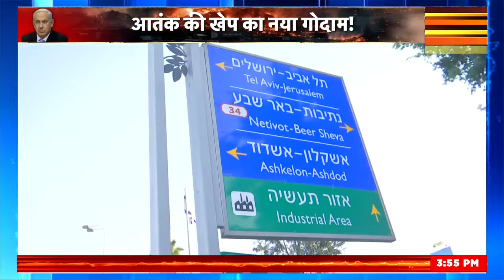Israel Hamas War: इजराइल हमास के बीच युद्ध और हुआ भीषण | America | Biden | N18V | Palestine War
The city of Sterod has been completely evacuated amid the Israel-Hamas war. Meanwhile, the News 18 team reached a religious place where bunkers have been built for the safety of people. A separate exit route has been made in the bunkers during the attack.

इज़राइल हमास युद्ध के बीच स्तेरोद शहर पूरी तरह से खाली हो गया है। इस बीच  न्यूज 18 की टीम एक धार्मिक स्थल पर पहुंची जहां लोगों की सुरक्षा के लिए बंकर बनाए गए हैं । बंकरों में हमले के दौरान अलग से एग्जिट के लिए रास्ता बनाया गया है ।